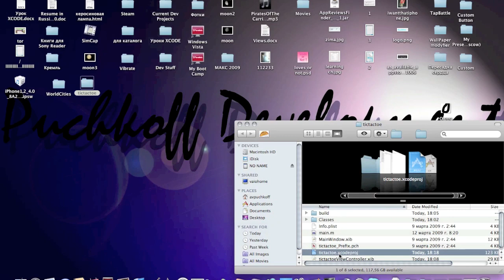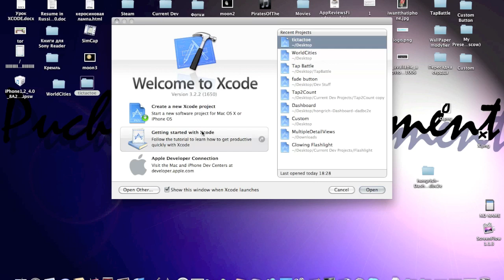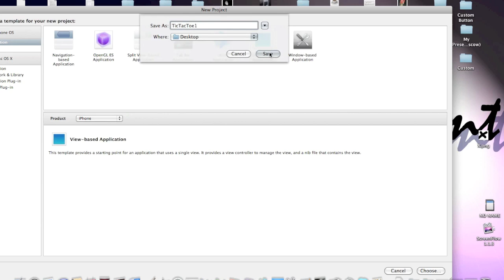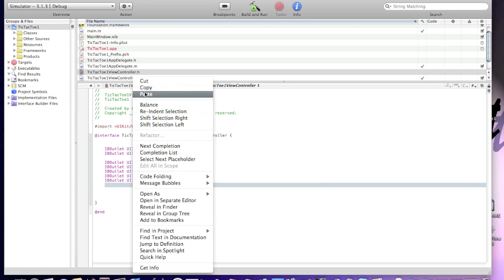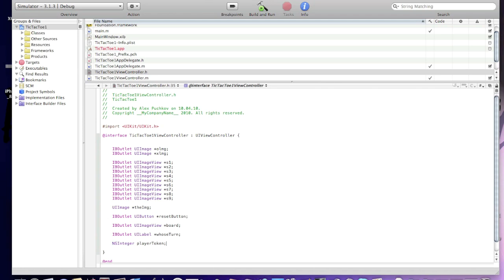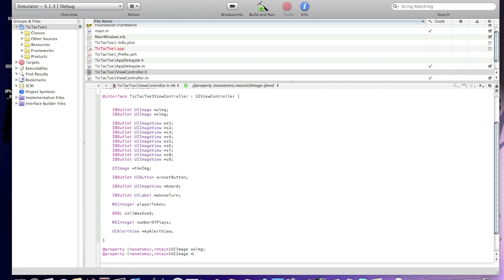iPhone Game Tutorial: Tic Tac Toe (part1)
In this tutorial I'll teach you how to make Tic Tac Toe app  in iPhone SDK.